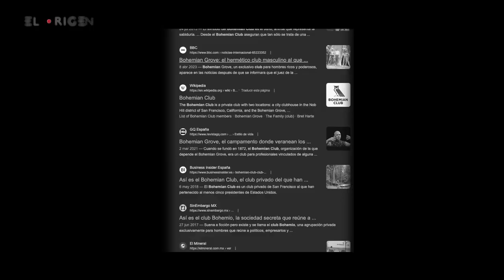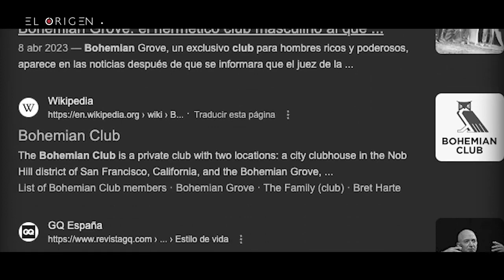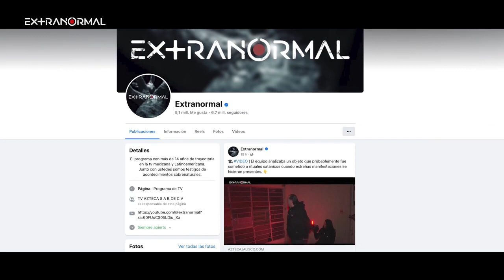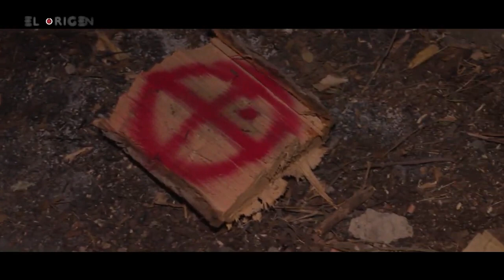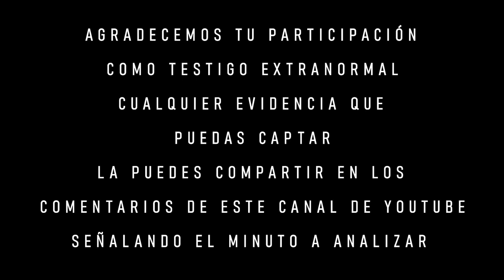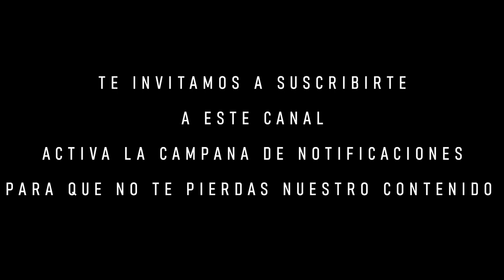ENCONTRAMOS EL LUGAR DONDE SE REUNEN LAS SECTAS DEL DIABLO EXTRANORMAL EL ORIGEN 2024